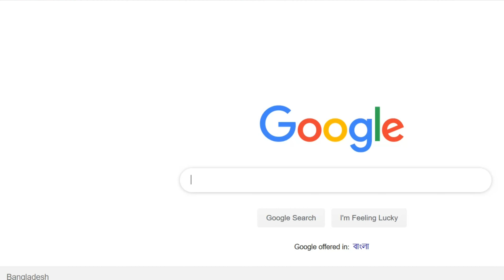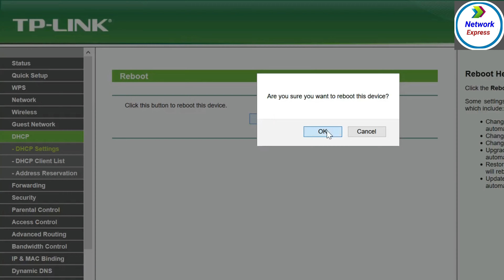How DHCP Disable in TP Link Router TL WR 740N. Configuration as Switch. Configuration as Reapeter.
What happens if I disable DHCP on my router?

How to enable DHCP on TP Link router?

How do I disable DHCP for WiFi?

How to disable DHCP on TP Link ER605?

how to access tp-link router with dhcp disabled

tp-link dhcp settings

TP-Link DHCP not working

tp-link deco dhcp settings

TP Link ax3000 Disable DHCP

TP-Link extender DHCP Settings

Disable DHCP on router

Should I disable DHCP on second router

How to remove DHCP clients from TP-Link router

How to turn DHCP off on a Netgear router

What is DHCP in router
dhcp server
How change dhcp in router
ip address
How change dhcp in wireless router
dhcp explained
what is dhcp
how dhcp works
dhcp protocol
dhcp server configuration
ip address assignment
how does dhcp work
dhcp tutorial
Tp link router dhcp configuration
tp link
disable dhcp
Dhcp disabled can't access router
dhcp basics
what is dhcp and how it works
dynamic host configuration protocol
dhcp relay agent